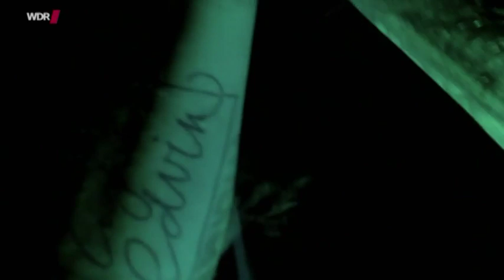IN FLAMES - Live in Cologne (Full Concert)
In Flames LIVE @ PALLADIUM COLOGNE 31.10.14
Tracklist:
- Beginning - ► 00:00:16
In Plain View ► 00:00:28
Everything's Gone ► 00:04:16
Fear Is The Weakness ► 00:07:47
Trigger ► 00:13:26
Resin ► 00:17:56
Where The Dead Ships Dwell ► 00:21:35
With Eyes Wide Open ► 00:25:51
Paralyzed ► 00:29:56
Through Oblivion ► 00:34:11
Ropes ► 00:37:43
Delight And Angers ► 00:41:29
Cloud Connected ► 00:45:14
Only For The Weak ► 00:50:52
The Chosen Pessimist ► 00:59:00
The Quiet Place ► 01:06:47
Rusted Nail ► 01:10:20
The Mirror's Truth ► 01:15:03
Deliver Us ► 01:18:13
Take This Life ► 01:21:56
- Interview - ► 01:25:55
Band:
► Anders Fridén - vocals
► Björn Gelotte - guitar
► Niclas Engelin - guitar
► Peter Iwers - bass
► Daniel Svensson - drums